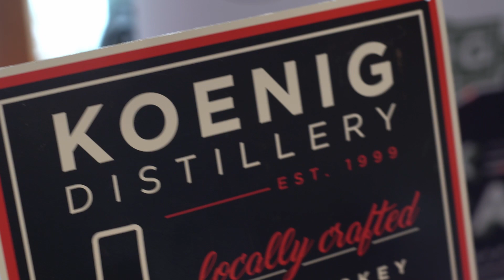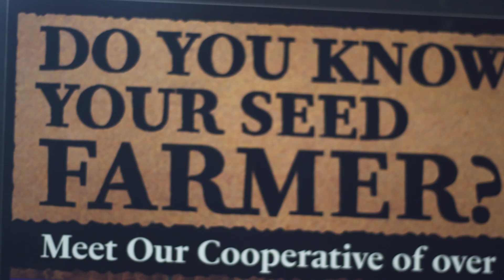2024 Field to Fork Festival Highlights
Highlights from the 2024 Field to Fork Festival showcasing our vendors, chefs and panelists as well as interviews with Executive Director Katie Baker and Board President Rocci Johnson.

Video by Lucas Longacre and Kelly Cox